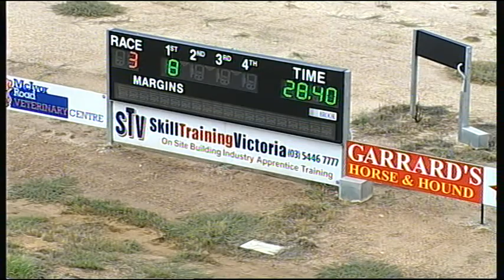BEN WED 14 JAN 15 R3